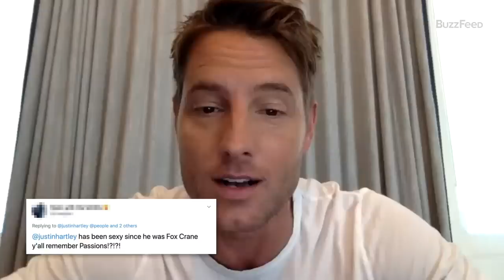Justin Hartley Reads Thirst Tweets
"This Is Us" star Justin Hartley read the internet’s THIRSTIEST tweets, which ended up taking him on a trip down memory lane. Let’s face it, I think we can ALL agree that Justin has aged like a fine wine.

MUSIC
Damn Right_Fullmix
Licensed via Warner Chappell Production Music Inc.